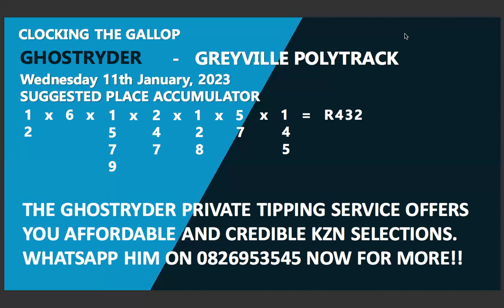Hollywoodbets Greyville Polytrack - Wednesday 11th January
We are on the polytrack at Greyville for 8 races on this Wednesday and the Ghostryder has been studying his race card for the last 48 hours in the hope of finding you the winners on a tricky card. It is worthwhile trying out his place accumulator we feel today.